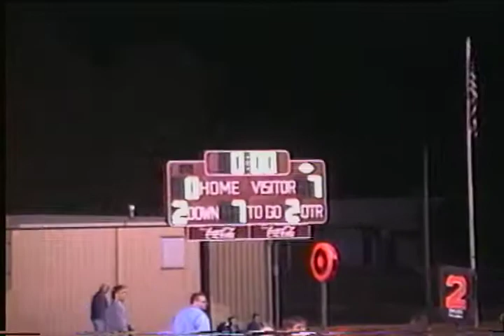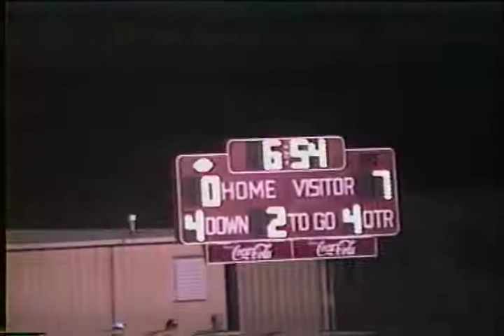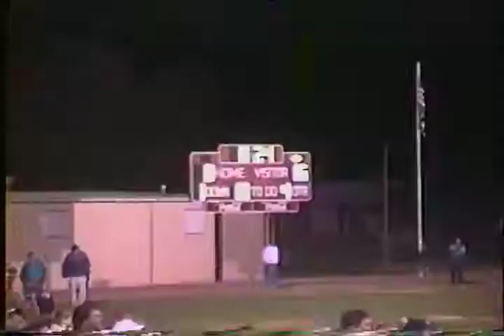Jordan FB vs Kingman 1999